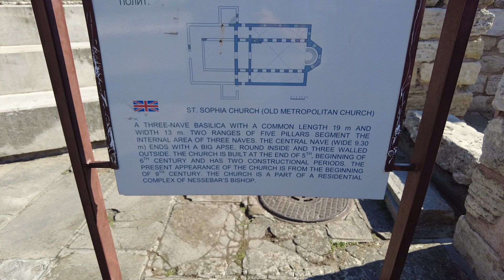The Church of Saint Sofia or Църква Света София. UNESCO - Nessebar Bulgaria - ECTV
The Church of Saint Sofia (Bulgarian: Църква Света София, Byzantine Greek: Ναός Αγίας Σοφίας), also known as the Old Bishopric (Bulgarian: Старата митрополия) is an Eastern Orthodox church in Nesebar, eastern Bulgaria. It is situated in the old quarter of the town which is part of the UNESCO World Heritage Site list and of the 100 Tourist Sites of Bulgaria.

History, architectural and artistic features
The church is located in what is supposed to have been the center of the ancient city. It is a three-naved unvaulted basilica with a semi-circular apse, a narthex and an atrium. The church has a total length of 25.5 m and a width of 13 m. The division into three naves was effected by two rows of five pillars each. The middle nave (9.3 m wide) ends to the east with a big closed apse, round outside and three-sided inside. There are three arched windows on the eastern wall above the apse. The basilica used to have a double-sloped roof which has not been preserved. From the inside the church used to be plastered and then painted with frescoes. The whole floor used to be covered with mosaics made out with little coloured stones. It has mixed masonry of stone and brick and is the largest of the Nesebar churches whose overground structure has survived.

The basilica was constructed in the late 5th and early 6th century. Its present appearance was dated from the beginning of the 9th century when it was reconstructed. During the Middle Ages it served as a cathedral for the bishopric eparchy centered in Nesebar. In 1257 the church was looted by the Venetians during a campaign against the Bulgarian Empire and many religious relics were taken in the Church of San Salvatore in Venice. The basilica was abandoned in the 18th century.

Nesebar (often transcribed as Nessebar and sometimes as Nesebur, Bulgarian: Несебър, pronounced [nɛˈsɛbɐr]) is an ancient city and one of the major seaside resorts on the Bulgarian Black Sea Coast, located in Burgas Province. It is the administrative centre of the homonymous Nesebar Municipality. Often referred to as the "Pearl of the Black Sea", Nesebar is a rich city-museum defined by more than three millennia of ever-changing history. The small city exists in two parts separated by a narrow man-made isthmus with the ancient part of the settlement on the peninsula (previously an island), and the more modern section (i.e. hotels, later development) on the mainland side. The older part bears evidence of occupation by a variety of different civilisations over the course of its existence.

It is one of the most prominent tourist destinations and seaports on the Black Sea, in what has become a popular area with several large resorts—the largest, Sunny Beach, is situated immediately to the north of Nesebar.

Nesebar has on several occasions found itself on the frontier of a threatened empire, and as such it is a town with a rich history. Due to the city's abundance of historic buildings, UNESCO came to include Nesebar in its list of World Heritage Sites in 1983.[1]

Name
The settlement was known in Greek as Mesembria (Greek: Μεσημβρία), sometimes mentioned as Mesambria or Melsembria, the latter meaning the city of Melsas.[3] According to a reconstruction the name might derive from Thracian Melsambria.[4] Nevertheless, the Thracian origin of that name seems to be doubtful. Moreover, the tradition pertaining to Melsas, as founder of the city is tenuous and belongs to a cycle of etymological legends abundant among Greek cities. It also appears that the story of Melsas was a latter reconstruction of the Hellenistic era, when Mesembria was an important coastal city.

History
Bulgarian archaeologist Lyuba Ognenova-Marinova led six underwater archaeological expeditions for the Bulgarian Academy of Sciences (BAS) between 1961 and 1972[7][8] in the waters along the Bulgarian Black Sea Coast. Her work led to the identification of five chronological periods of urbanization on the peninsula surrounding Nesebar through the end of the second millennium B.C., which included the Thracian protopolis, the Greek colony Mesambria, a Roman-ruled village to the Early Christian Era, the Medieval settlement and a Renaissance era town, known as Mesembria or Nessebar.[7]

Mesembria Fortress plan
It was one of the most important strongholds of the Eastern Roman Empire from the 5th century AD onwards, and was fought over by Byzantines and Bulgars, being captured and incorporated in the lands of the First Bulgarian Empire in 812 by Khan Krum after a two-week siege only to be ceded back to Byzantium by Knyaz Boris I in 864 and reconquered by his son Tsar Simeon the Great. During the time of the Second Bulgarian Empire it was also contested by Bulgarian